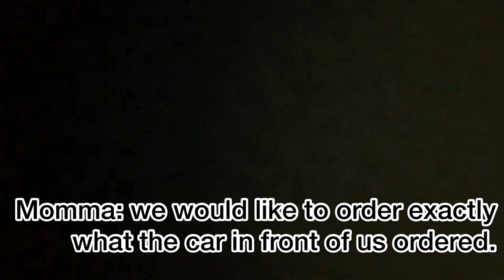Letting The Person In FRONT of Me DECIDE What I Eat For 24hs!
I make family friendly videos that are guaranteed to make you laugh! here a some answer to questions:
What grade are you in? - 7th going into 8th
What age would you recommend to watch your videos?- 7-15 yo
When do you post?- every Thursday sometimes more
What camera do you use?- My phone im cheap
What editing apps do you use?- Inshot, IMovie, PlaceIt, Pic Collage, and B612
How long does it take you to edit?- 4-5 days
Is Bassett your real last name- No

check out some of my friemds videos!

Love y'all!
Erika